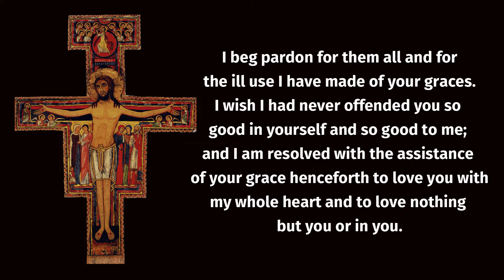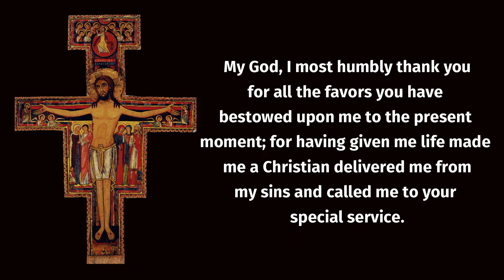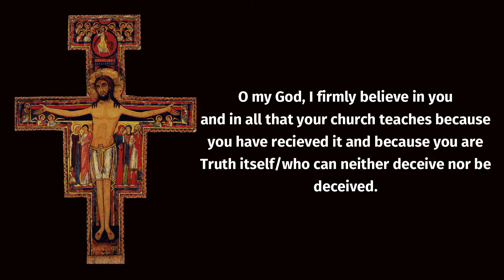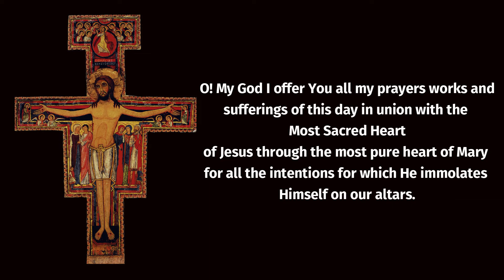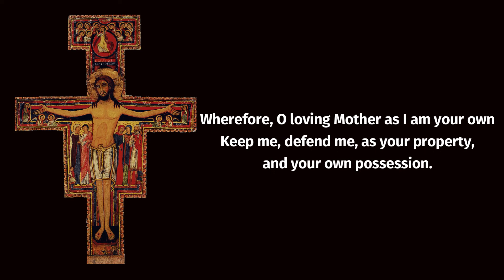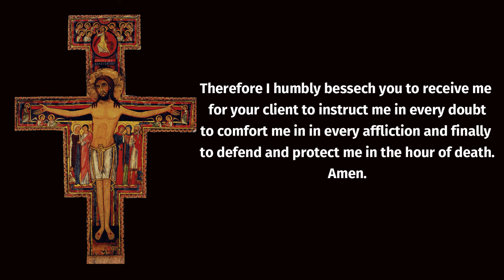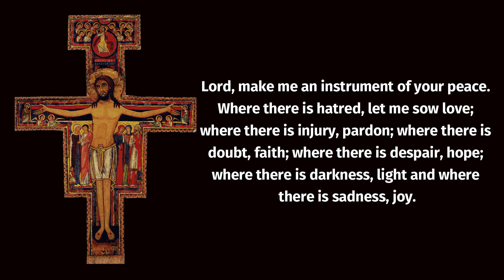Catholic Morning Prayer December 2021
Catholic Morning Prayer December 2021. If you are new to this channel, and like the content I am sharing, subscribe to this channel, you will get an everyday companion for the Daily Mass Readings and Reflections.

WhatsApp group for daily readings and reflections and other Catholic related topics

Facebook group for Catholic Daily Mass Readings and Reflections

Daily Saint and Daily Reflections are taken from: My Catholic Life